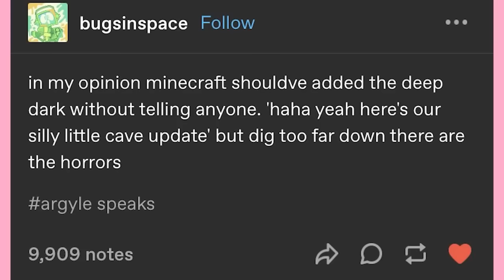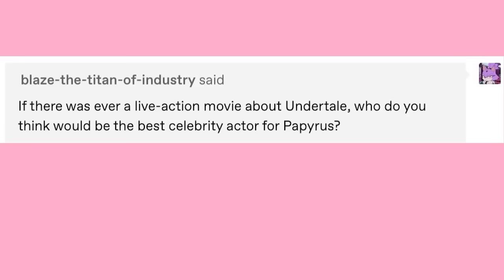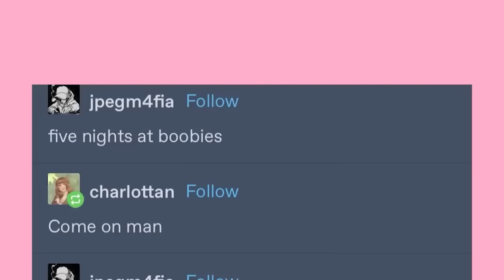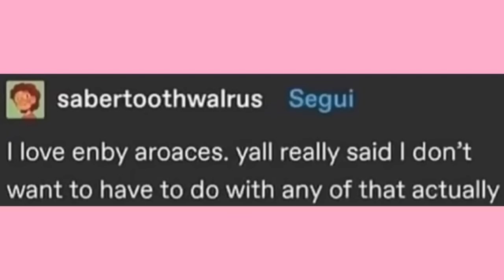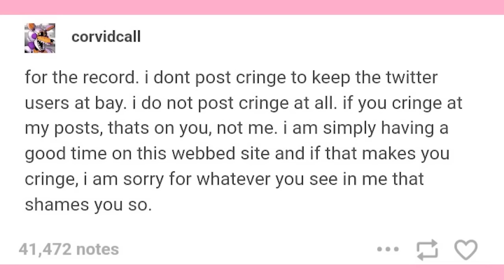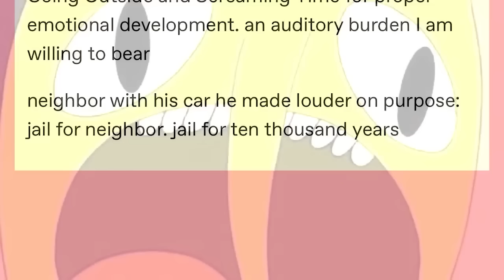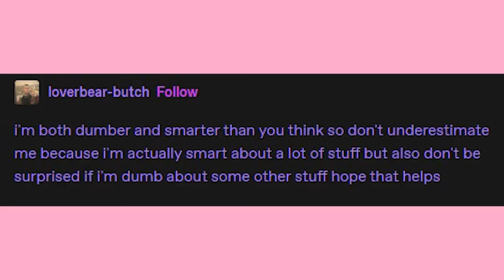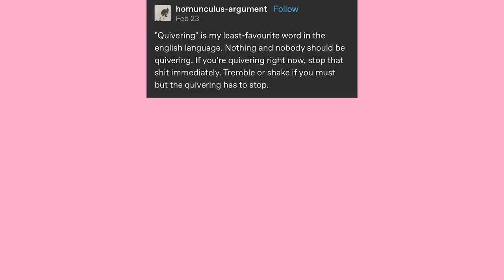It Came From Tumblr #142 | Binge Compilation